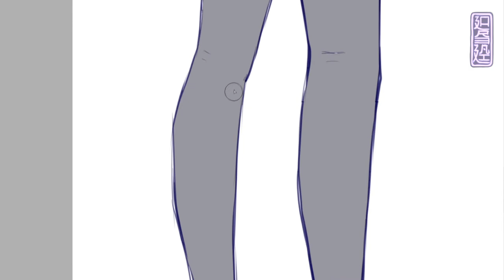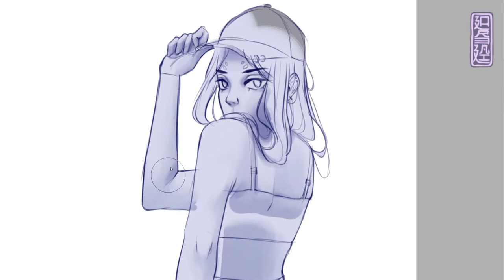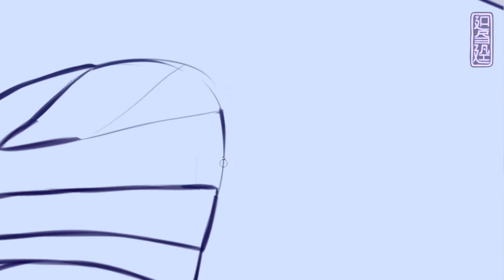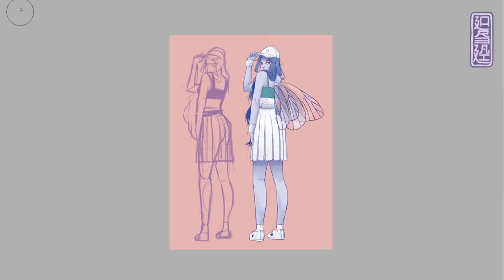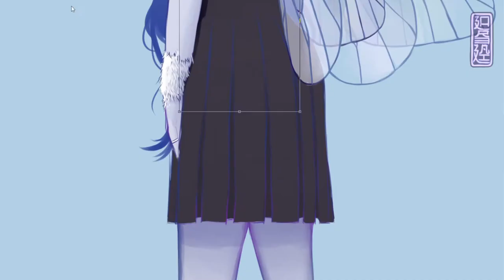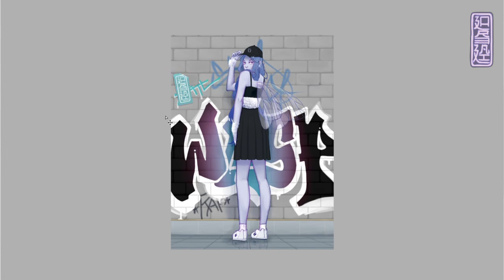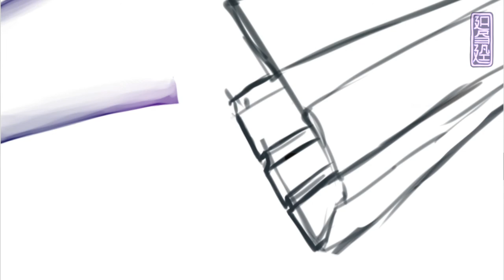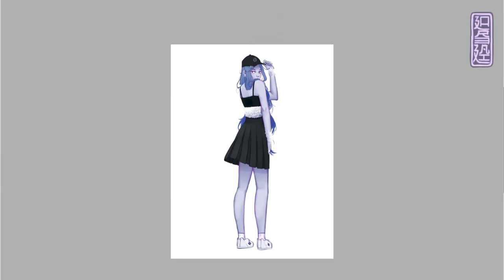|| Wasps N' Moths || Speed Paint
This drawing took me much longer than I expected it to take. First I meant it to be a simple dtiys for my Instagram, however, I ended up spending around 14.5 hours drawing in total, creating 4 different backgrounds, and using it for my AP 2-D Design Portfolio. It was crazy―it started off with deciding if I wanted her outfit to be black or white, then after I just had a hard time making up my mind about anything in this artwork. Honestly, I feel like the backgrounds don't give her much justice or bring any attention to the drawing... but what do you guys think? Wanna help me out and give me some art critiques? (Before you do, search up the proper way to give an art critique because you'd be surprised how much you might not know about it).

But regardless, it's good to be back. It's been a long 2 months without Premiere Pro, so whatever I was recording I just stopped. I'm deciding whether I want to edit and post content that doesn't have the full process or not. Would you like for me to post half-baked content? Lmk in the comments!

Resources
   Digital Painting Software: Paint Tool Sai
   Graphic Tablet: Monoprice 10" x 6.25" Graphic Drawing Tablet
   Screen Recording Software: Xbox Game Bar Capture
(Psst... It is a default screen recorder on Windows, press the Windows key + G to screen record yourself!)

Music
   "Streetcar" by Daniel Caesar (Slowed)